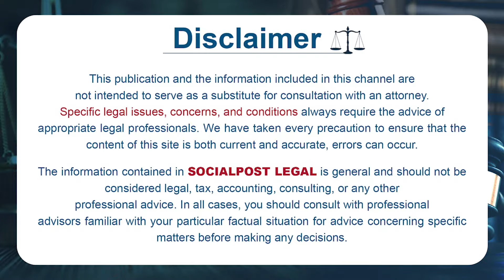Advocate Vijaya Laxmi Shocking Facts Behind Free Bus For Women | CM Revanth Reddy | Anchor Pappu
Advocate Vijaya Laxmi Shocking Facts Behind Free Bus For Women | CM Revanth Reddy | Anchor Pappu | SocialPost Legal